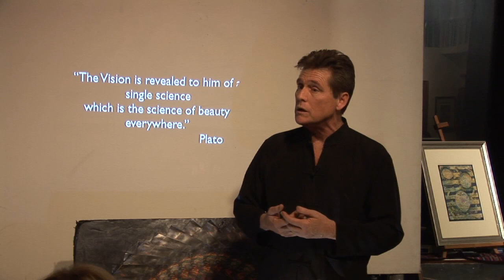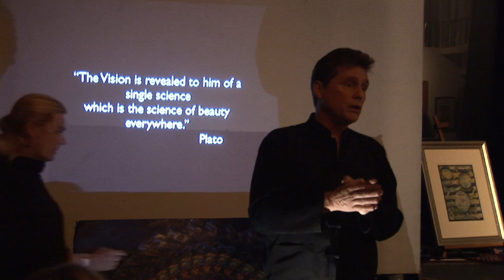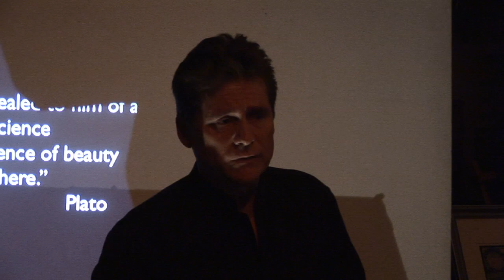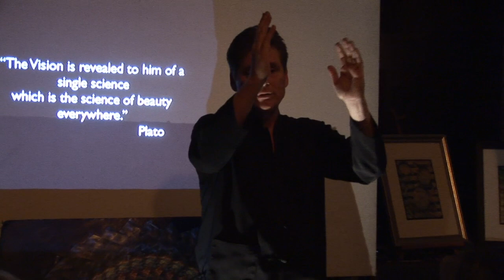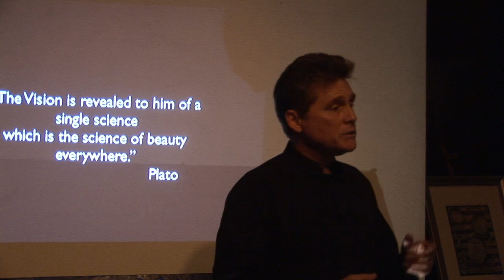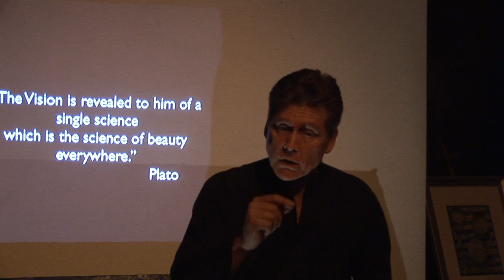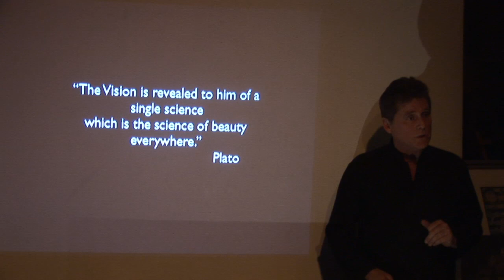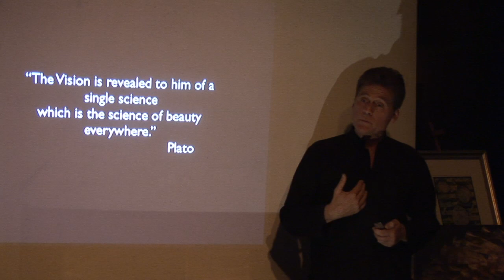Leigh J McCloskey Talk 12-12-12 Making Sense of End Times and New Beginnings Pt 1 of 6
On 12-12-12 Leigh J McCloskey, artist, actor, author, and philosopher hosted a visual presentation at his home, Olandar Foundation for Emerging Renaissance (acronym: OFFER) of his art, Tarot and visual creative philosophy. He examines the end of the Mayan calendar and its deep significance for coming times and how this period relates to the archetypes of creation as revealed in his Tarot artwork. He takes us through his remarkable paintings and drawings and the revelation of his painting, Phoenix Arise, that creates, in fractal form, the DNA double helix and infinite mandalas. His philosophical ideas and his fascination with quantum physics and non-linear perception are revealed through images he shows from his Codex Tor illuminated books. He also delves into the revelation of the Watchers and the Watcher language that began on 9-11 when the twin towers fell and over the last eleven years has grown to become a vast multidimensional painted library studio and wonder-study called the Hieroglyph of the Human Soul (acronym: THOTHS). His art, and storytelling examines many traditions and weaves a context through creation and the living library for why being human has been so difficult for so long, for so many, but how the human species as a planetary consciousness is finally beginning to blossom. McCloskey's passion, wisdom and profound knowledge is revealed in tangible form as his beautiful art and masterful storytelling that seeks in word and art to share the more interesting story of being human and to set in motion the seeds of renaissance.